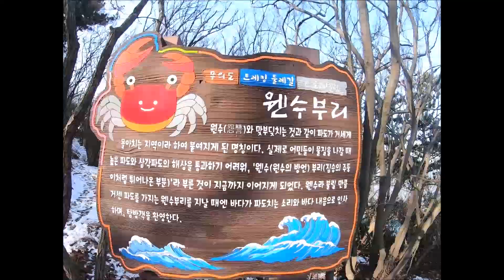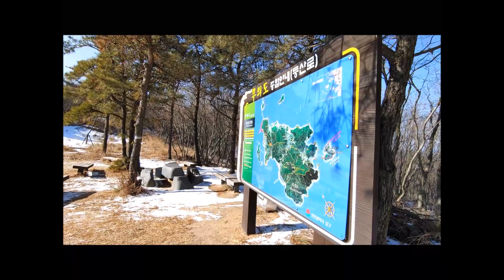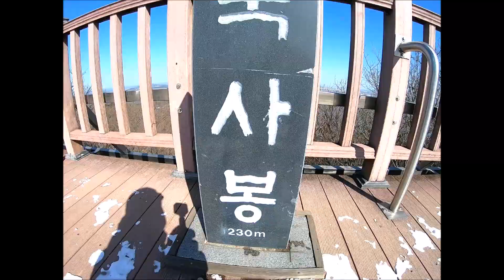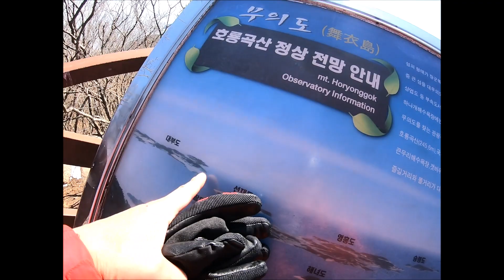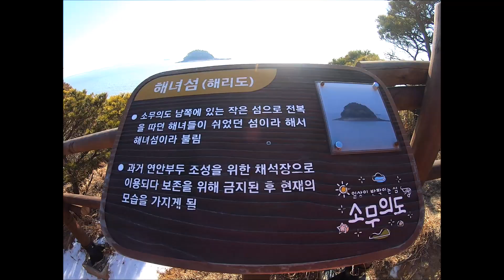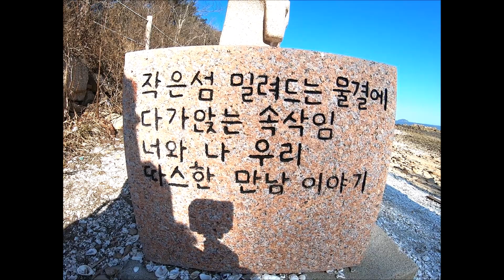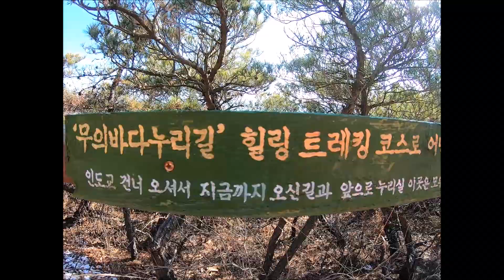아내와 무의도 산행